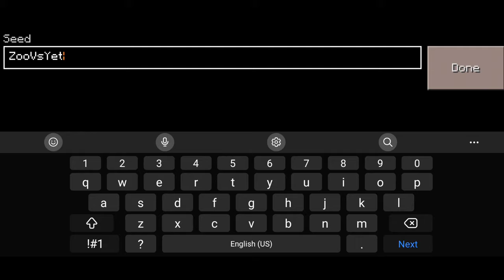Craft World - How to Find END PORTAL (End Portal Seed)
How to Find END PORTAL in Craft World: Master Building Block Game 3D
How to Find END PORTAL in Craft World

In this craft world video, you will see how to make end portal in craft world

With this video, I am not trying to promote that you download this game, if you want to play Minecraft go buy it and play a real one, in this video I am just showing MCPE